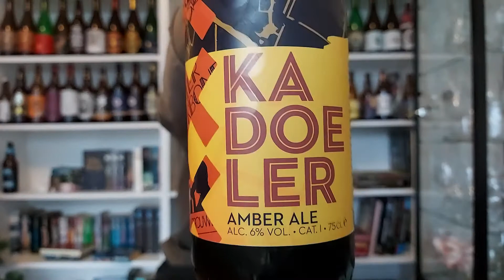Thomas Opent Friekens/Bierverbond/Rauw Brouwers Kadoeler Review #494